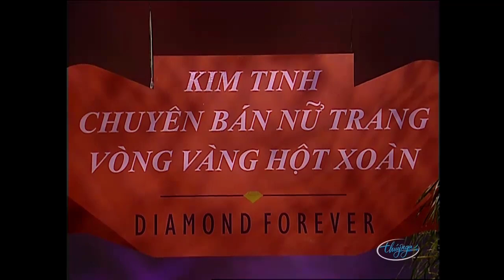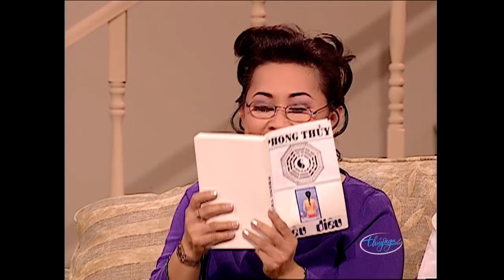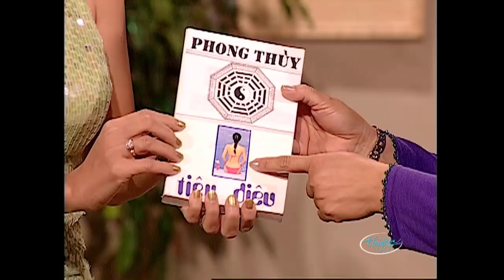Hài kịch hay nhất "NIỀM VUI PHỤ NỮ" Hài Hồng Đào, Quang Minh, Trang Thanh Lan | Hài Kịch PBN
☞ Hài Kịch : Niềm Vui Phụ Nữ - Hồng Đào, Quang Minh, Trang Thanh Lan - PBN 48
☞ Hài Kịch : Thiên Duyên Tiền Định - Hồng Đào, Quang Minh, Trang Thanh Lan - PBN 46
☞ Hài Kịch : Xoay Chuyển Số Mệnh - Hồng Đào, Quang Minh, Trang Thanh Lan - PBN 56
** Nghệ sĩ : Hồng Đào, Quang Minh, Trang Thanh Lan